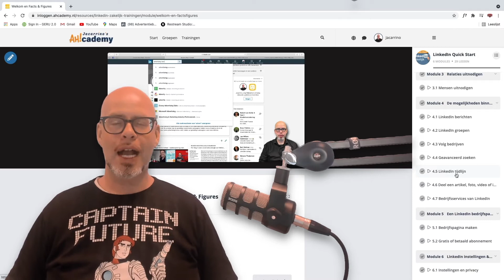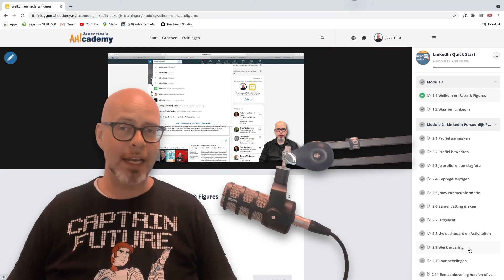LinkedIn Quick Start Training, nu tijdelijk van 299,- voor €49,-!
Wil je tijdens de komende vakantieperiode je Linkedin profiel eens goed onder de loep nemen? En wil je gewoon meer halen uit jouw LinkedIn ervaring?

Dat komt goed uit; de Jacarrino's AHcademy LinkedIn Quick Start training bestaat uit 29 online video's. Ik vertel je in de video's precies wat je kunt aanpassen om nog meer impact te maken met jouw LinkedIn-profiel!

Als je iedere dag 1 video bekijkt en direct aan de slag gaat met je LinkedIn profiel, dan ben je binnen een maand een LinkedIn ervaring rijker. Hoe fijn is dat!